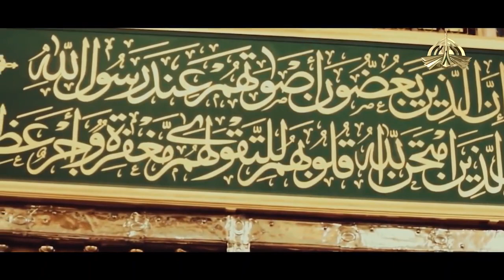Qaseeda Burda Shareef urdu translation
Qaseeda Burda Shareef